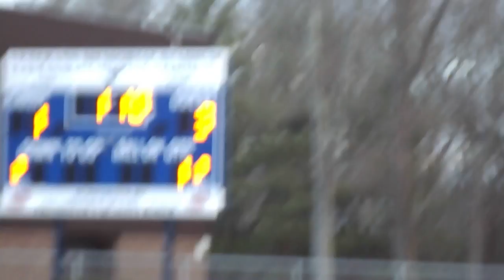Peabody 3 4082017